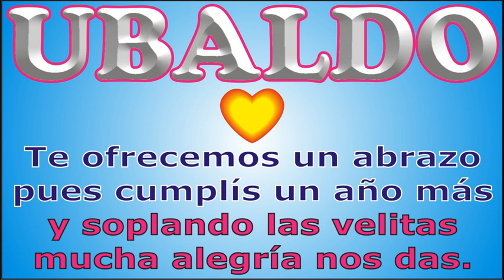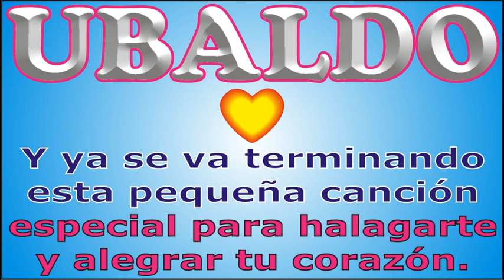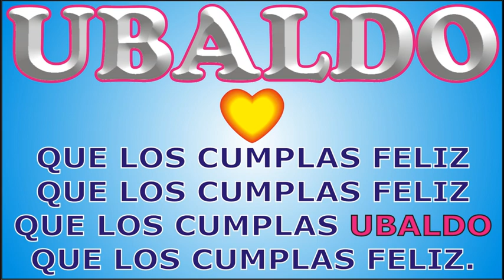FELIZ CUMPLEAÑOS UBALDO - KARAOKE - FELIZ CUMPLE DEDICADO - MAÑANITAS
↓↓↓ LETRA ↓↓↓

FELIZ CUMPLEAÑOS UBALDO

que los cumplas ... UBALDO

JORGE MUSIKMAN